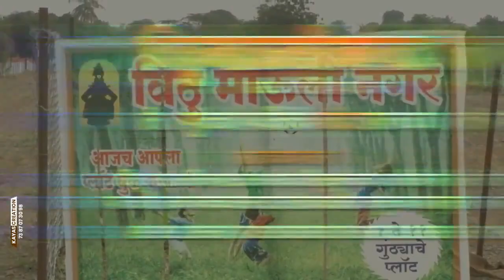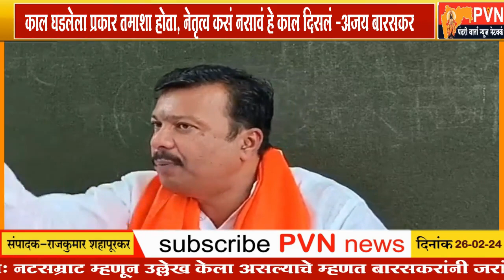काल घडलेला प्रकार तमाशा होता, नेतृत्व कसं नसावं हे काल दिसलं ! | Manoj Jarange| Ajay Baraskar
मनोज जरांगे यांच्यावर अजय बारसकर यांची पुन्हा जोरदार टीका